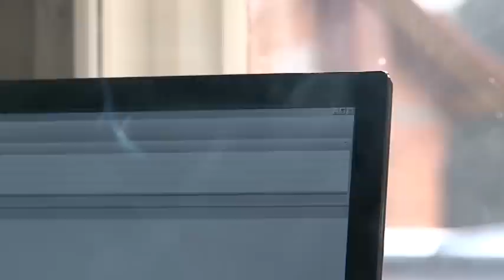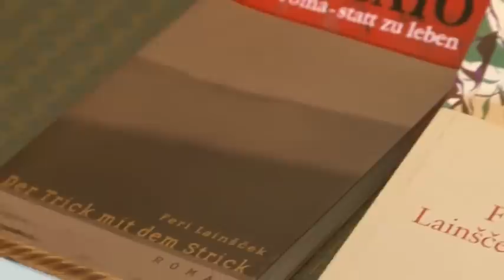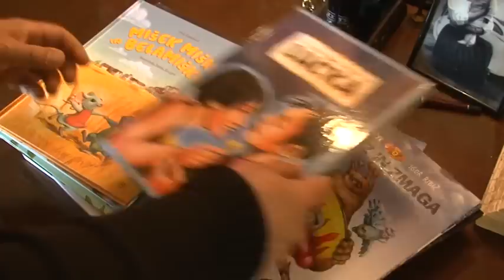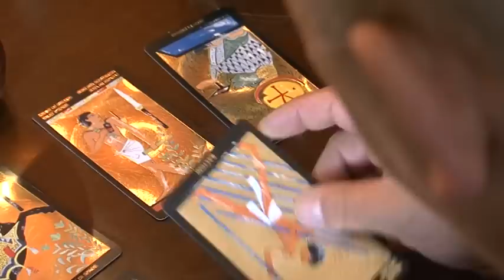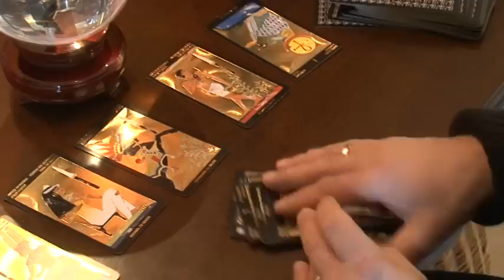Feri Lainšček - občinski nagrajenec za vrhunske dosežke na področju kulture